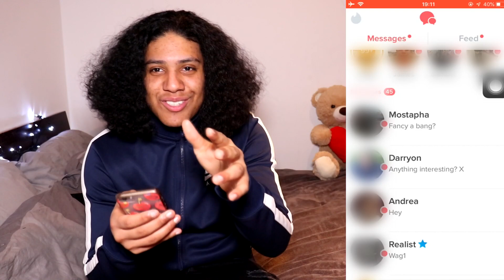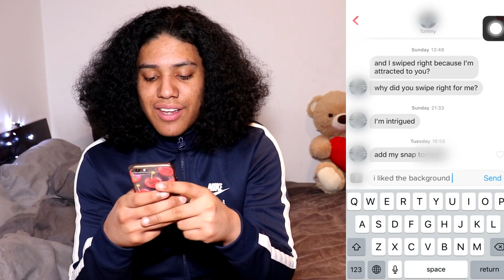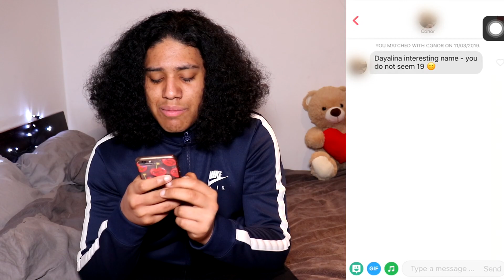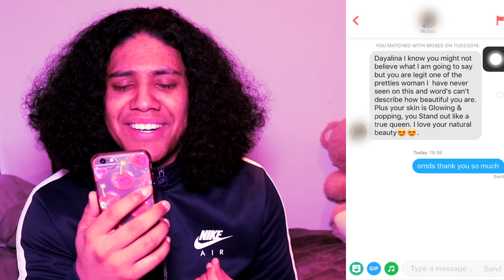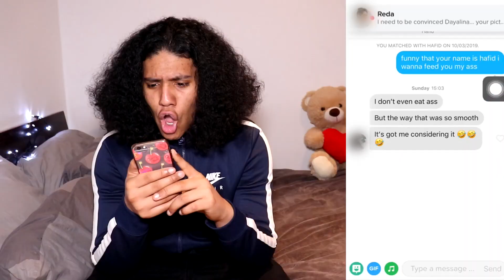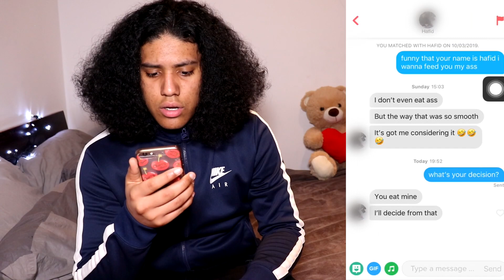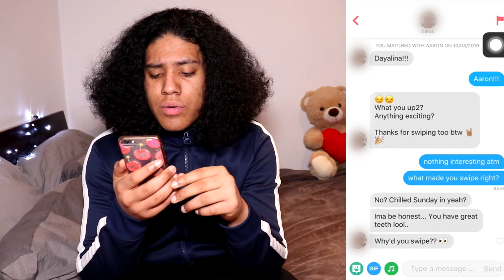i went onto TINDER as a GIRL and.. (PART 2) *FUNNY*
Thank you guys for watching! I hope you all enjoyed!